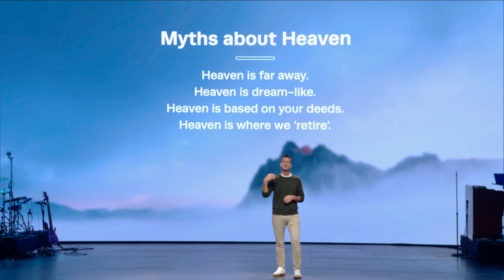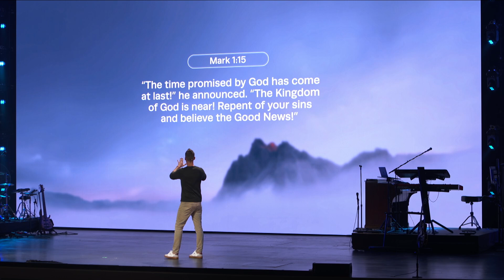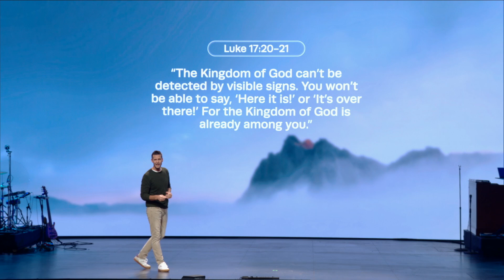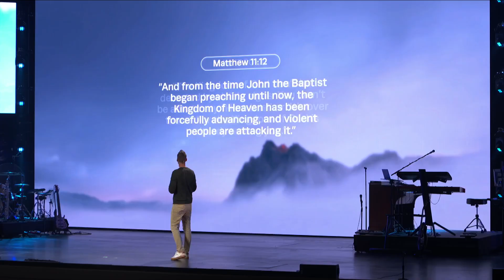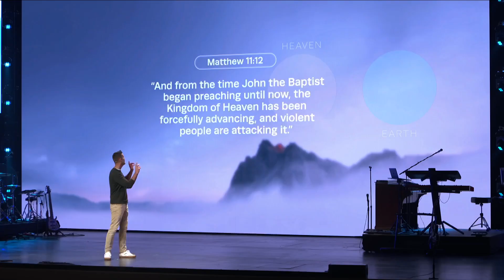How Heaven and Earth Form a New Kingdom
What does the Bible actually say about the kingdom of heaven? How do we get there and what will that look like?

🔵 LCBC stands for Lives Changed By Christ. We are one church with multiple locations throughout Pennsylvania. We exist to introduce people to Jesus and together fully follow him.